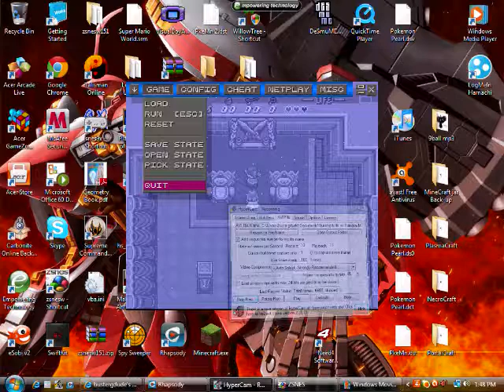Legend of Zelda: a Link to the Past Episode 2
Part 2 of my playthrough of Zelda.